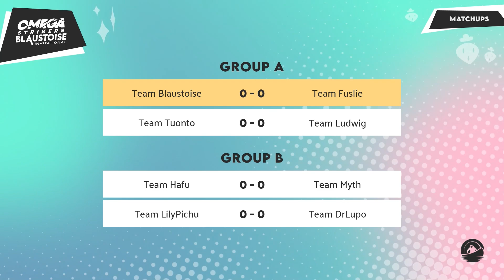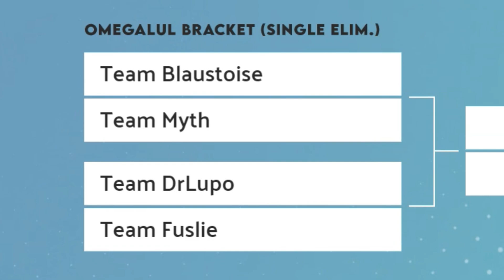Streamers Try Not to Own-Goal in Omegalul Tournament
The Blaustoise Invitational was the first ever publicly broadcasted Omega Strikers tournament. 24 streamers in teams led by Hafu, DrLupo, Blau, Ludwig, Fuslie, Myth, LilyPichu, and Tuonto competed. Own-goals were scored. But one team rose above the rest to achieve glory.